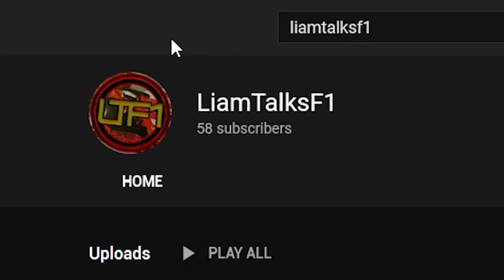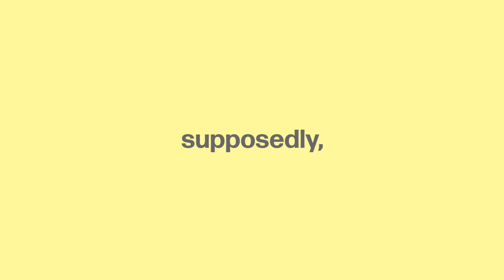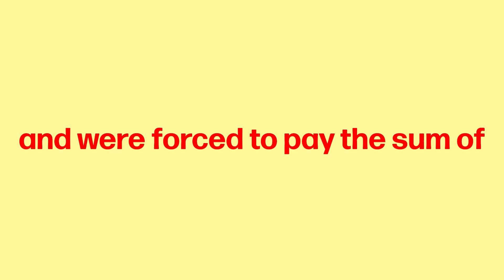RICH ENERGY: I Think I've Figured It Out.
Rich Energy is Real?! But there was never any doubt about that, was there...?

EQUIPMENT:
Canon M100

SOFTWARE:
Adobe CC, Audacity